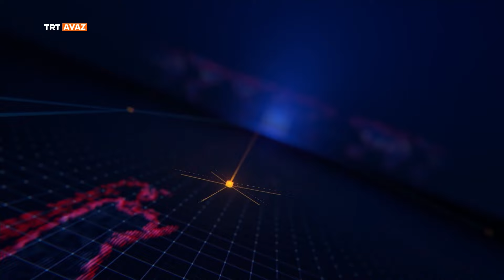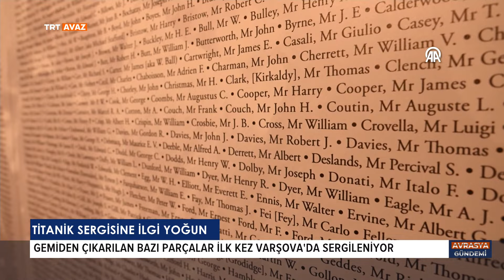Avrasya Gündemi '12 Kasım 2024'